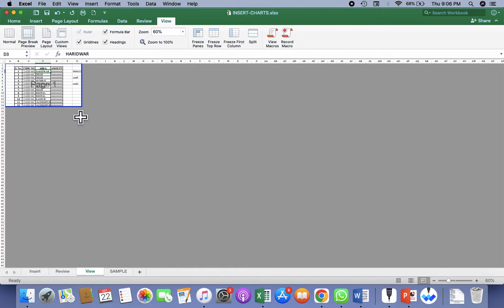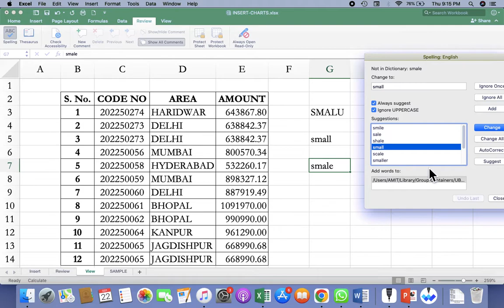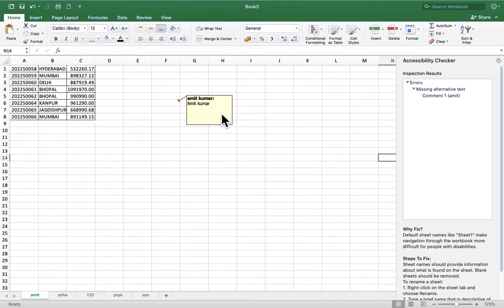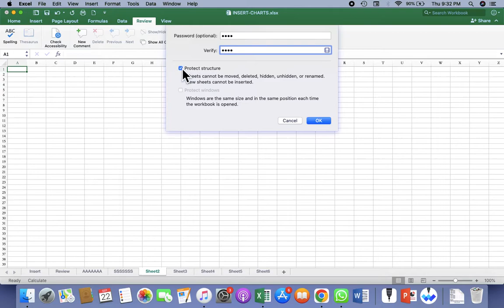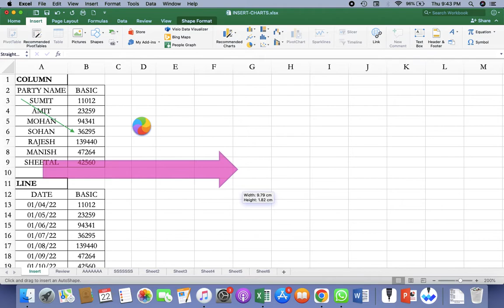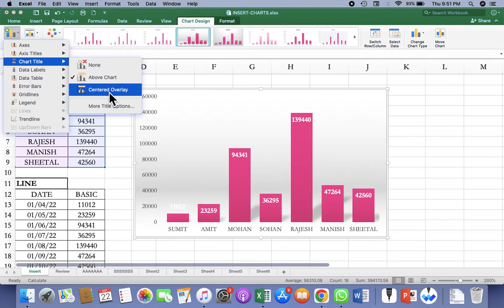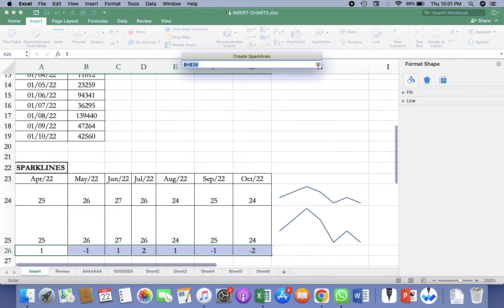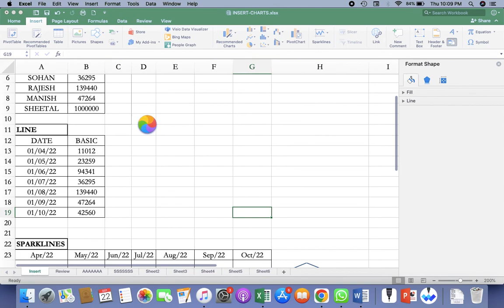Sheetal Classes Class 13 (22 09 22)- Excel Insert, Review and View Part-5